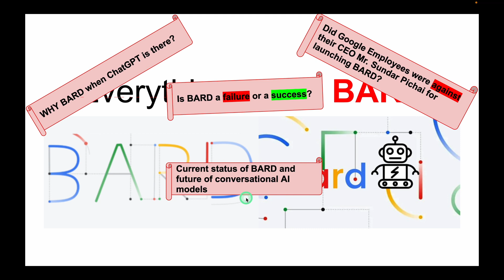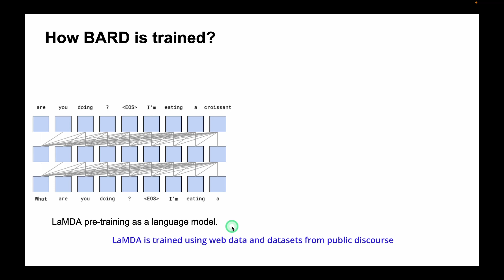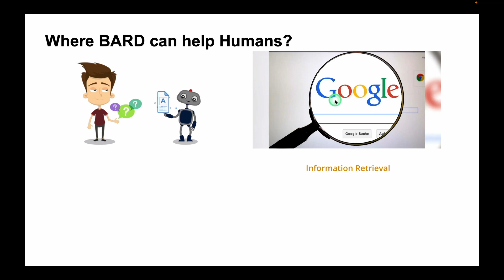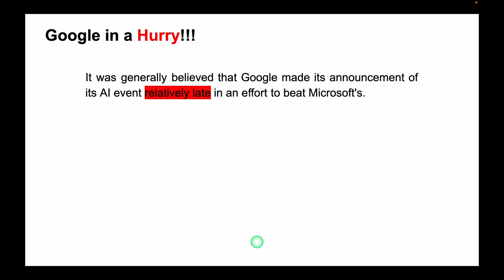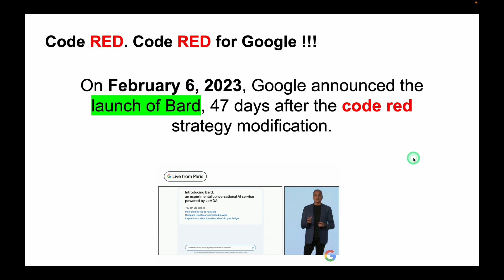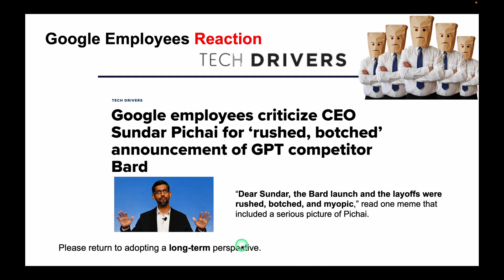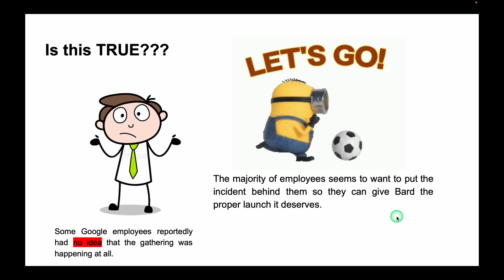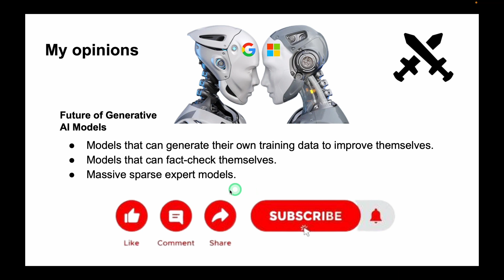Was Google's BARD a Failed Launch? ChatGPT vs BARD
This video tells everything about Google's LaMDA BARD.

This video covers the following important topics:
0:00 BARD Introduction and Major Questions
0:32 Brief about BARD
1:23 BARD Training
2:06 BARD Applications / Use-cases
3:00 Google becoming alert because of Chat GPT
3:22 Google hurriedly launched BARD
3:57 Microsoft grabbing Media Attention
4:17 Code RED for Google
4:47 Problem with the launch
5:11 Google Employees Reaction to Launch
5:35 Revenue Losses
5:50 Is this true? Google's not knowing about launch
6:04 Issues with BARD - Factual Accuracy
6:15 Google playing it safe
6:33 My Opinions and Conclusion

Bard is a conversational AI developed by Google. Bard uses machine learning and natural language processing techniques to generate human-like text responses to various prompts. The model is designed to mimic the style and structure of human writing.

Bard gets its name from the word meaning “poet” — as in the Bard of Avalon, William Shakespeare — in a reference to its linguistic capabilities.